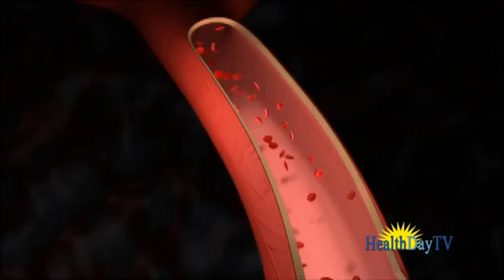Heart disease in children: Heart disease in children and teenagers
Heart disease in children:

Heart disease is not a major cause of death among children and teenagers, but it is the largest cause of death among adults in the United States. In fact, someone in America dies every 37 seconds from some form of cardiovascular disease.

Thanks to many studies and thousands of patients, researchers have found certain factors that play an important role in a person's chances of developing heart disease in children. These are called risk factors. Some risk factors can be changed, treated, or modified, and some cannot.

Most of the risk factors that affect children can be controlled early in life, lowering the risk of heart disease in children. Other risk factors are usually passed down through family members (they are hereditary) or they are the result of another illness or disease. These risk factors usually can be controlled. Congenital heart disease cannot be changed, but better tests and treatments are now available for children with these types of heart problems.